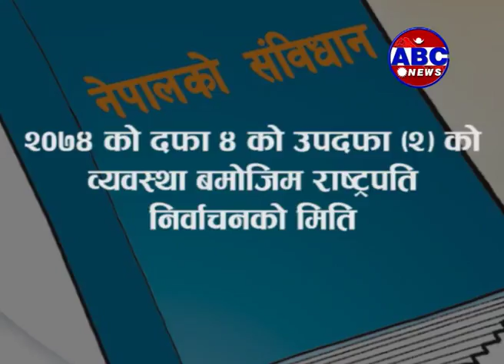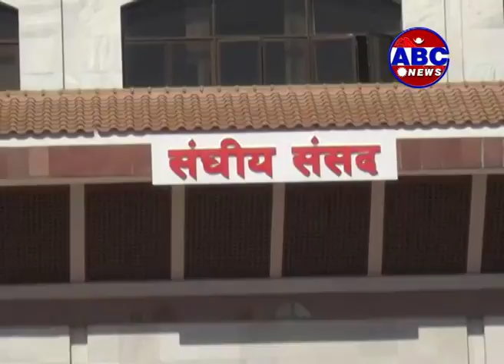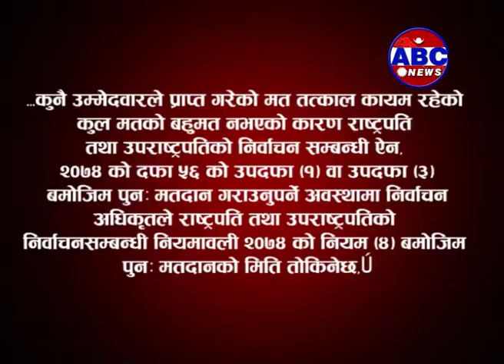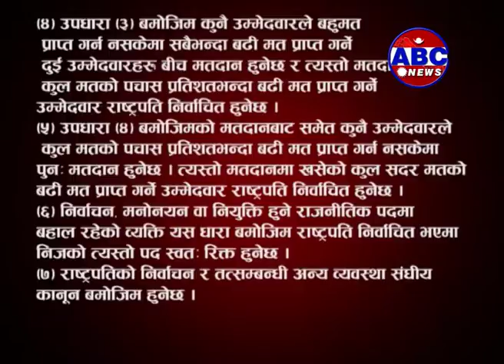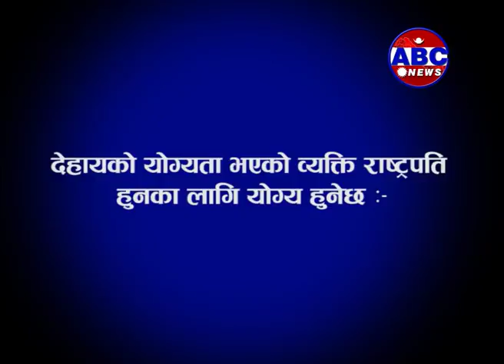Operation Big News: राष्ट्रपति र उपराष्ट्रपतिको निर्वाचन